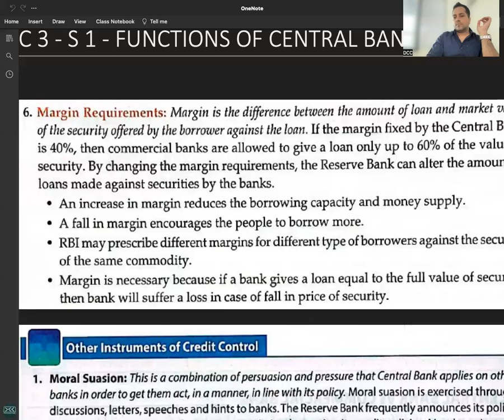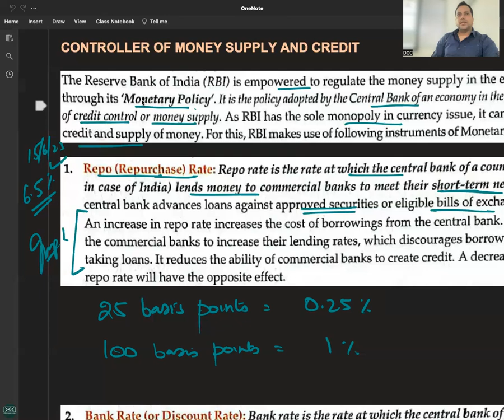C 3 - R 1 - REPO - REPURCHASE AGREEMENT